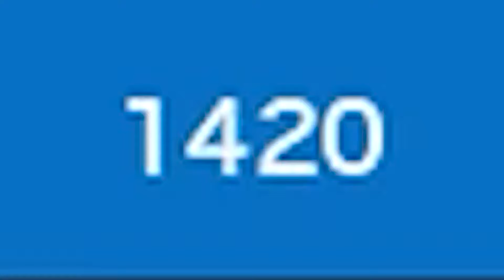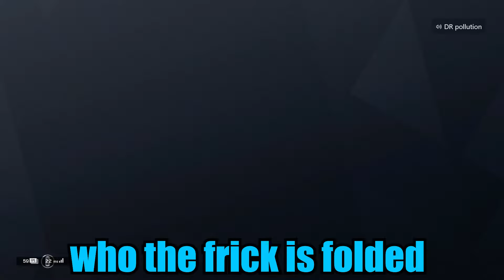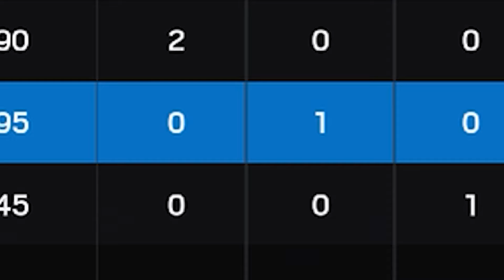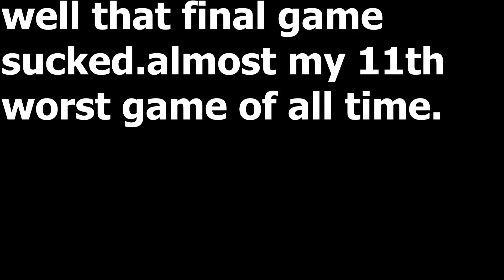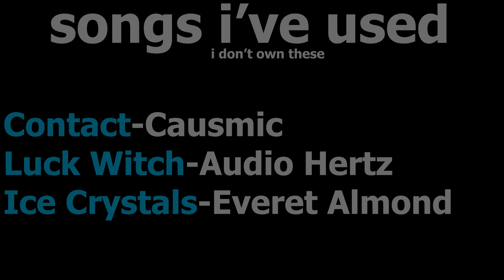rainbow footage from 2 weeks ago?!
i waited like 2 weeks so i can say that this Tom Clancy's Rainbow Six Siege video would be released 2 weeks after it was recorded. The gag probably wasn't worth it.